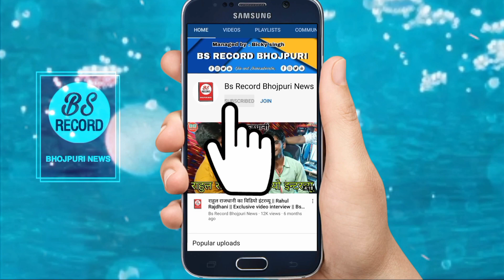Khesari Lal Official Song डबल चोटी कल होगा बवाल खेसारी लाल और अंतरा सिंह प्रियंका Dabal Choti